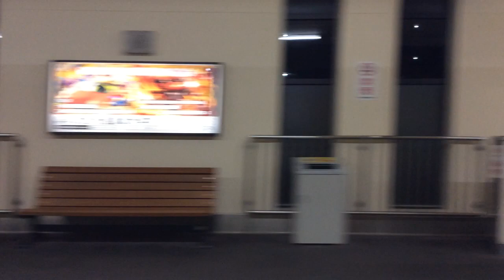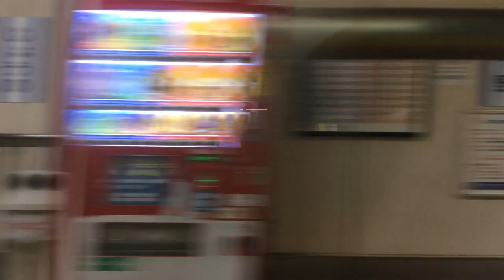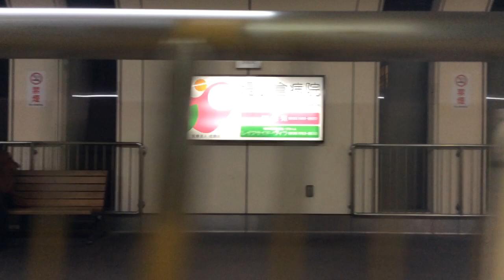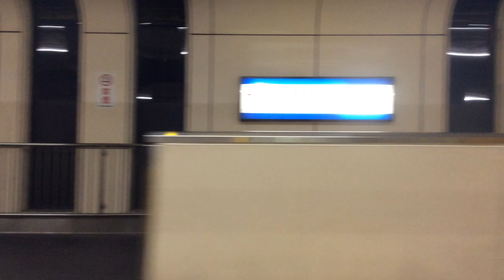【北九州モノレール 小倉線】北方→小倉 2019.12.19